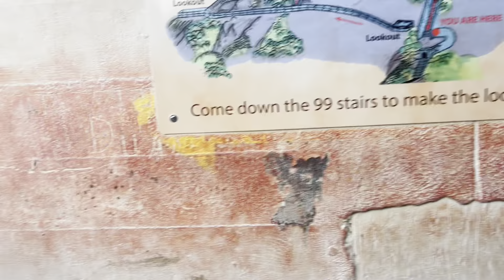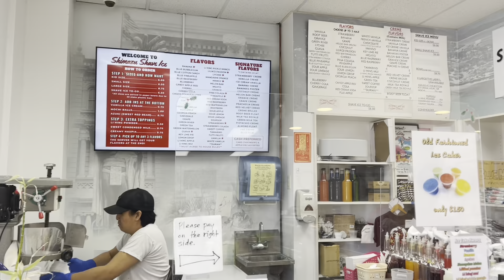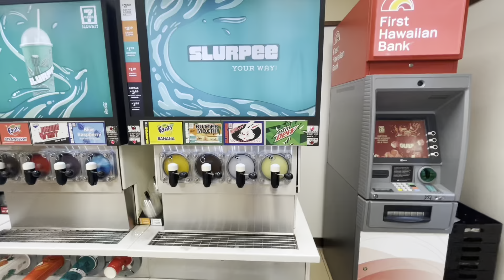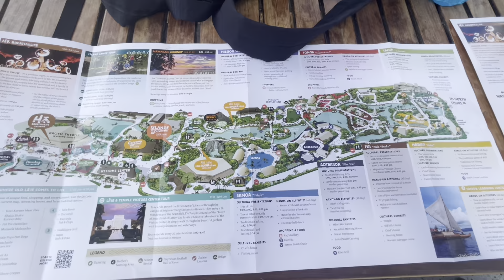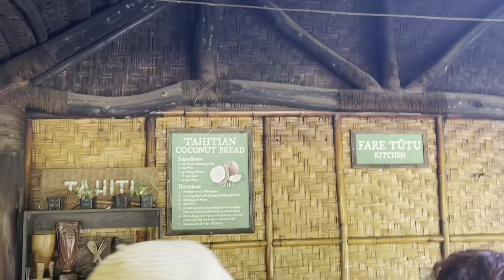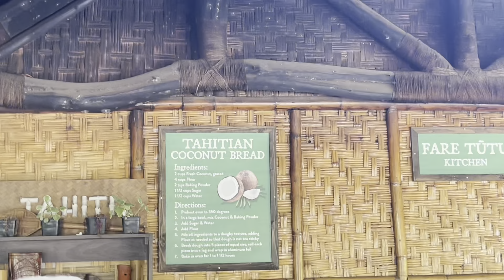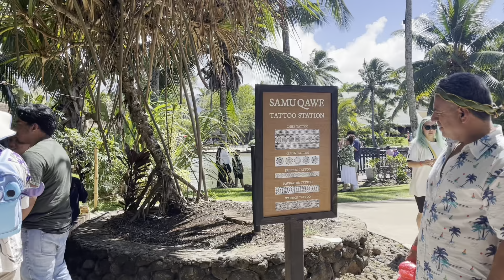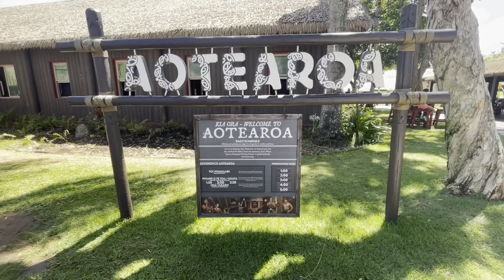Hawaii part 3 | Diamond Head Polynesian Cultural Center Vlog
Hi guys! Part 3 of my adventures in Hawaii!

Filmed on Iphone Pro mAx 12